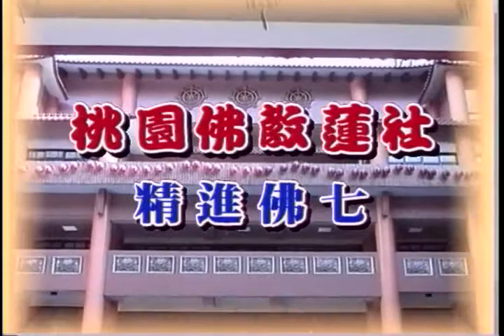87年心經(第3集) 志心老和尚主講1